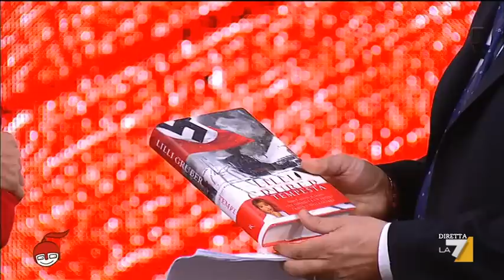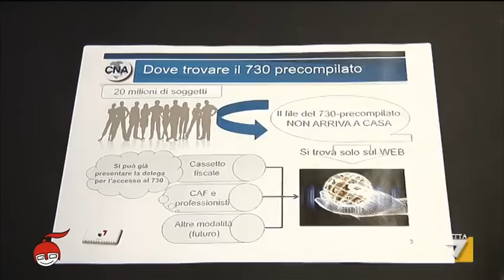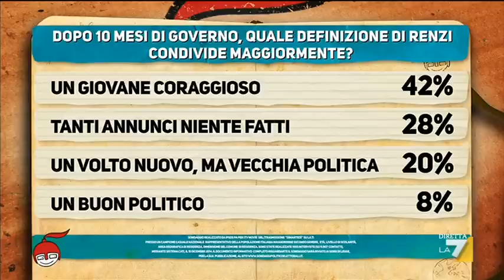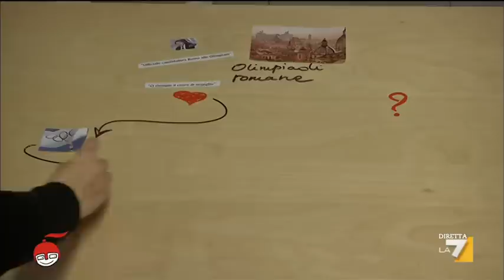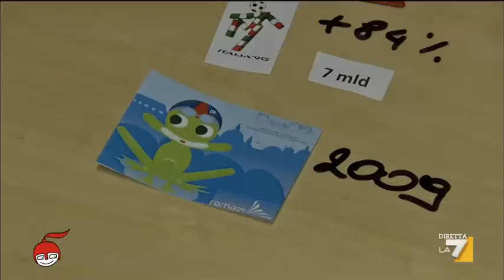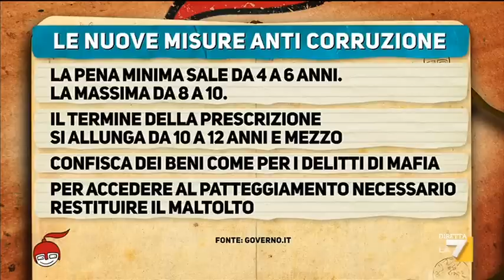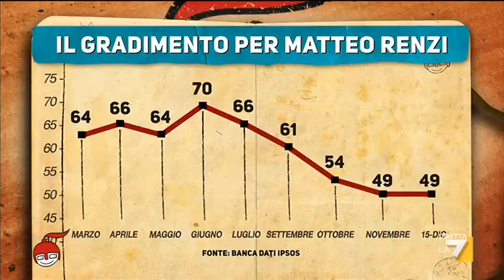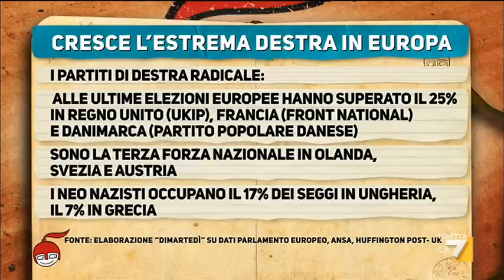diMartedì - Corruzione, giustizia, tasse: l’Italia grande malata d’Europa (Puntata 16/12/2014)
Ospiti di Giovanni Floris, il ministro della Giustizia Andrea Orlando, il presidente del PD Matteo Orfini, l’economista Dominick Salvatore, il presidente dell’ANM Rodolfo Sabelli, l’antropologa Amalia Signorelli, i giornalisti Mario Giordano (Libero), Peter Gomez (Il fatto quotidiano), Lilli Gruber (La7), Massimo Gramellini (la Stampa) e Gianluigi Nuzzi, il giudice della Corte Costituzionale, Sabino Cassese, l’imprenditore Alfio Marchini, il presidente dell’Ipsos Nando Pagnoncelli.